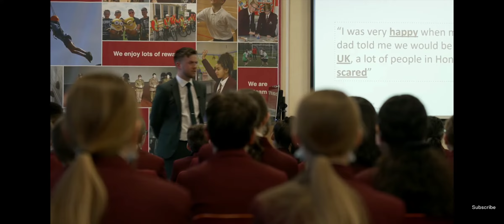20211216 Bianca 5 News interview